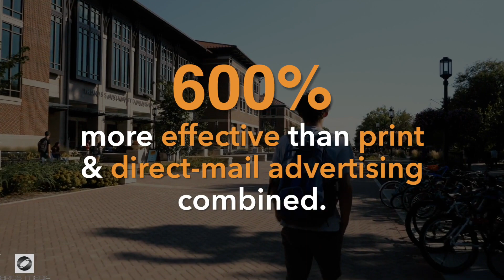🎬Affordable Videos for Nonprofits | Associations Durham⭐⭐⭐⭐⭐ Best video production Durha -Top Rated!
At Brios Media, we help clients looking for Affordable Videos for Nonprofits and Associations Durham.  and discover why we are an award 🏆 winning video production company.

Our video production company (Brios Media) specializes in Affordable Videos for Nonprofits and Associations Durham. As  Best video production Durham experts, some of our most popular video services are:

-Profile Videos
-Testimonial Videos
-Fundraising Videos
-Campaign Videos
-Marketing Videos

If you're looking for the best Affordable Videos for Nonprofits and Associations Durham, look no further.  We produce Affordable Videos for Nonprofits and Associations Durham for nonprofits and associations looking to stand-out from other  competitors in Durham.  And we might be more affordable than you expect.

When searching on Google or Youtube for Affordable Videos for Nonprofits and Associations Durham or  Best video production Durham ,  Video services for nonprofits & associations Durham NC and keywords 2B you will realize that this task can be time consuming, frustrating and perhaps overwhelming.  If any of the services listed have caught your interest and attention, give us a call.  Our goal is to help you grow your organization and tell your story more effectively.

Brios Media focuses on delivering the very best in Affordable Videos for Nonprofits and Associations Durham,  Best video production Durham , Video services for nonprofits & associations Durham NC and keywords 2C.

and see more of our work in the nonprofits and associations.  Let us help you tell your story more effectively through use of personalized professional videos, corporate and business videos.